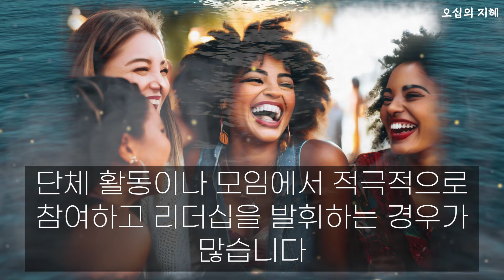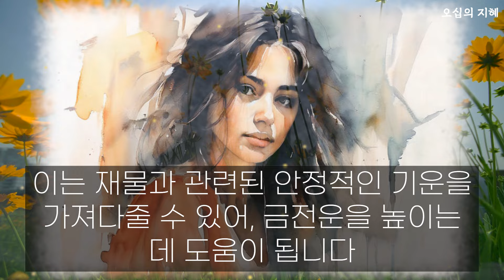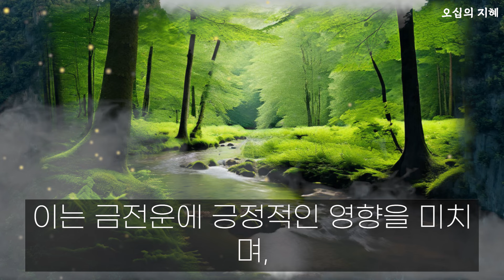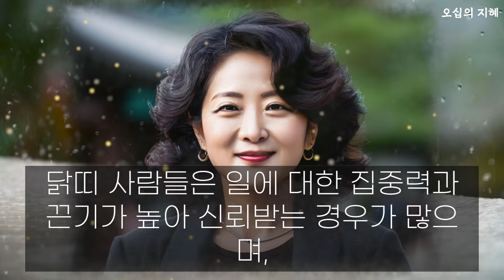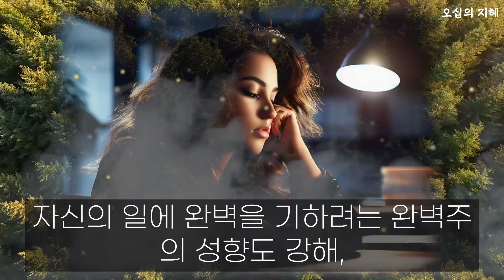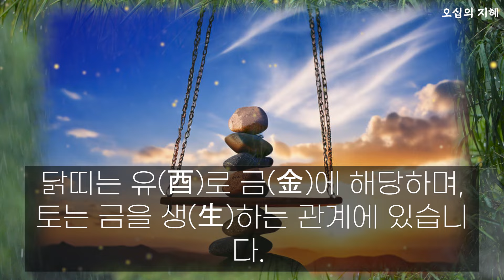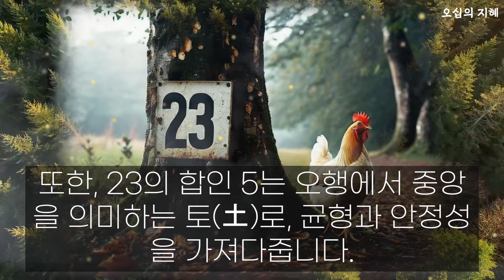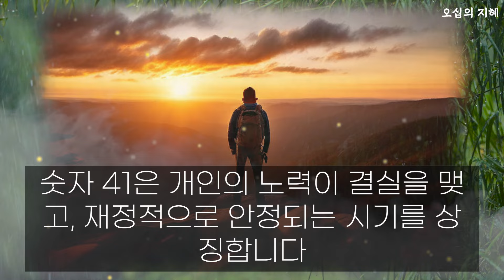닭띠 7월에 대박나는 숫자 3가지 숫자 큰 돈 들어오는 숫자 닭띠금전 운세 닭띠에게 돈을 가져다주는 숫자 93년생 81년생 69년생 57년생 닭띠 운세